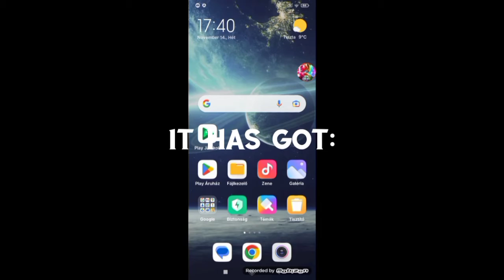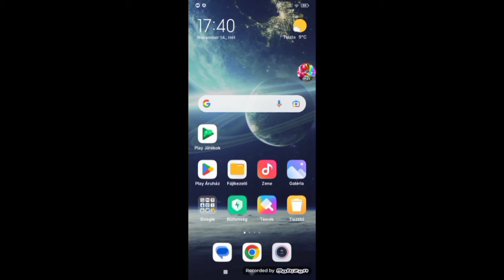Top 4 Best Script Pack for Smbx1.4.5/Smbx38a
All links must entered in any web browser---
Download rar of you haven't because you need rar to open these and you need rar for smbx38a/1.4.5 download too